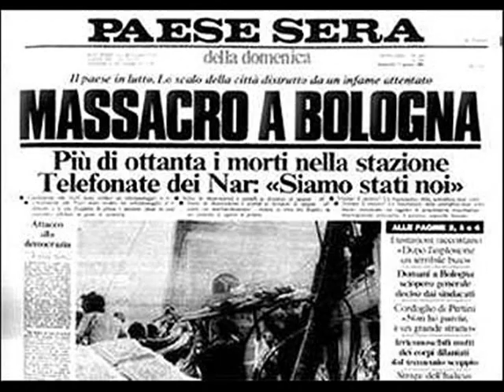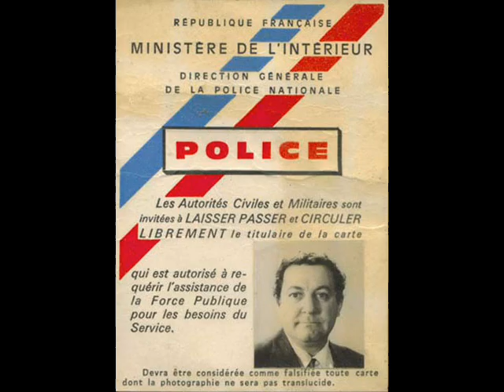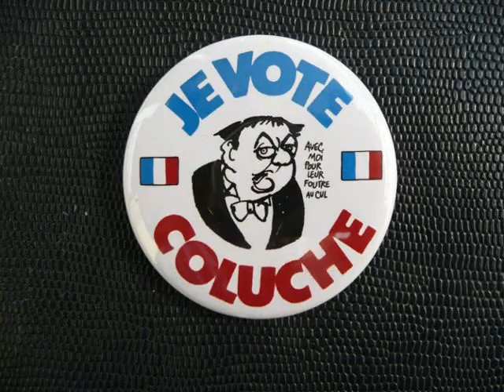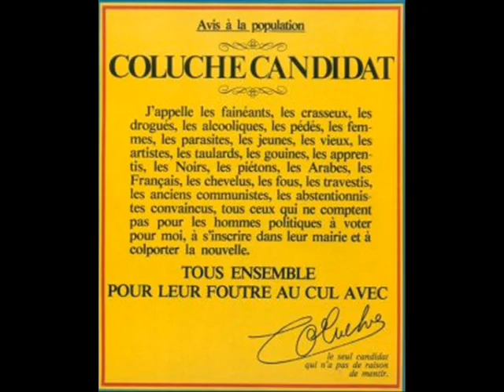Coluche - Son dernier spectacle "testament" ("Mimi 86" - best of)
Extraits de sketchs issus de son dernier spectacle qui devait être joué au Zénith, et qui ont été compilés à partir de bandes et publiés sur 33T & cassette audio sous le titre "Mimi 86".
Label : Pathé Marconi EMI 2406711, Martinez Lederman Productions (1986)
Peuvent être achetés en version mp3 sur les sites suivants :
etc..
Extraits des sketchs suivants (par ordre de compilation) :
P.C.G.T.
Y S'Foutent Bien De Notre Gueule
Les Discours En Disent Long
Le Chômeur
Jean-Marie
Le Sida
La Pute
N'ayant pas le temps de modérer les commentaires qui pourraient résulter de cette vidéo, cette option a été désactivée. Merci de votre compréhension.